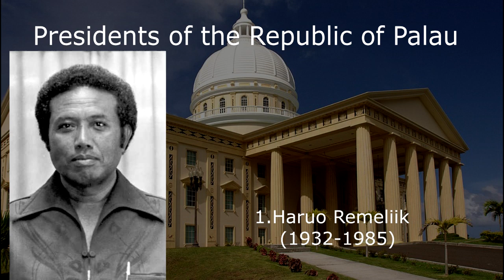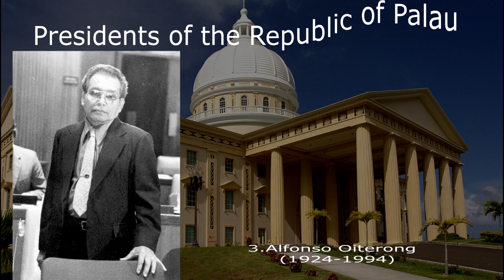Presidents of the Republic of Palau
Presidents of the Republic of Palau: In this video show about the list of Presidents of the Republic of Palau that took office in timeline from 1981 to present time. The President of Palau is the head of government and head of state of Palau. The president is directly elected to a four-year term, and can be reelected once in a consecutive manner.